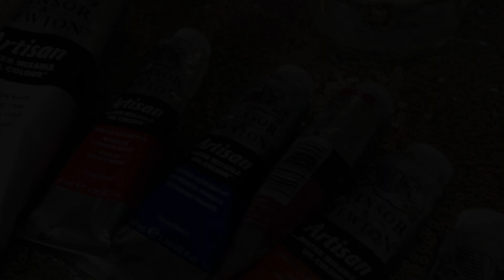Timelapse Painting | Painting a horse in oils (2020)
Here's a very old time-lapse of me painting a horse 2 years ago